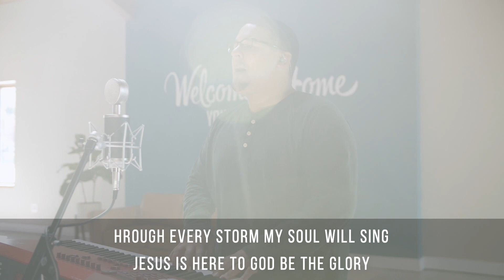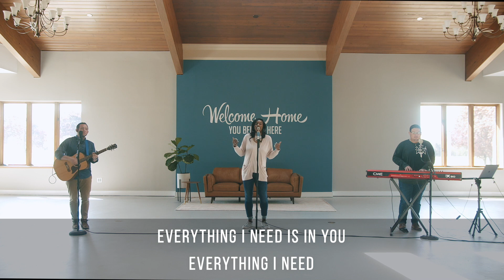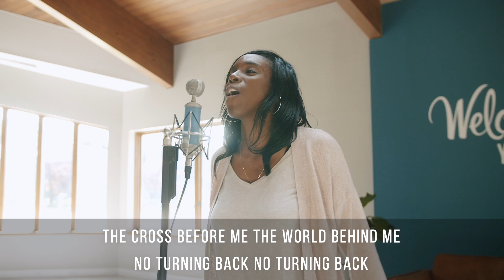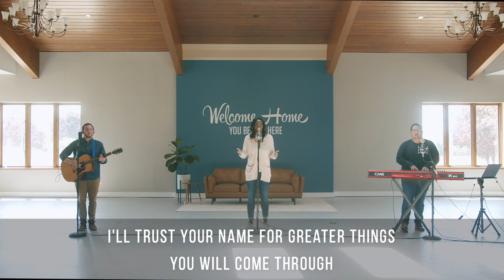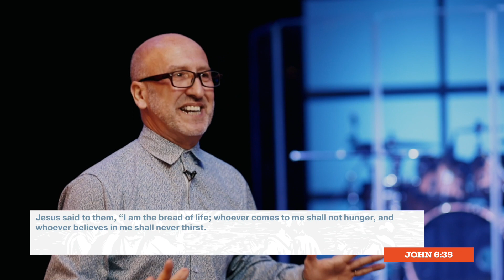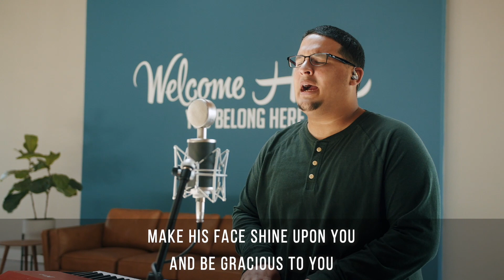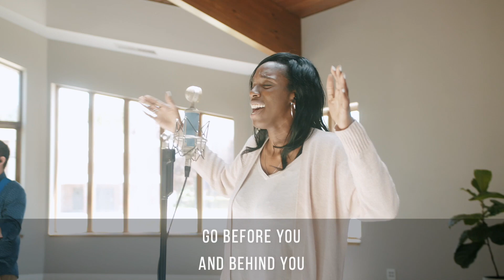I AM - The Bread of Life | Fountain of Life Center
HAPPY MOTHER'S DAY! Today, we begin a new message series called, "I AM" where we will be discovering Jesus in His own words. In this message, Pastor Russ explains how Jesus is the Bread of Life.